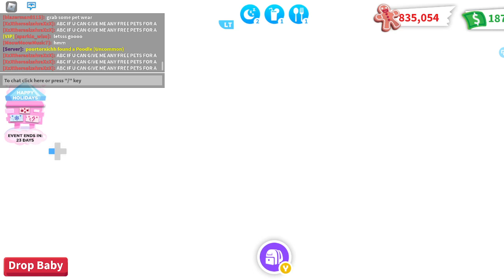10k Shopping Spree!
Yasss i get together with blazerman, one of our ten k shopping spree winners to see what he would like to buy :) what would you buy with 10K?